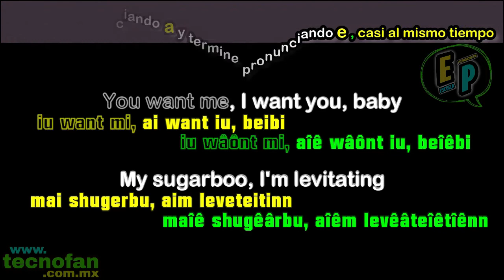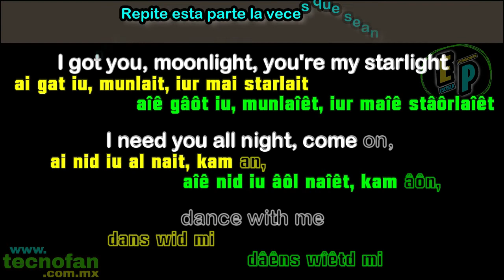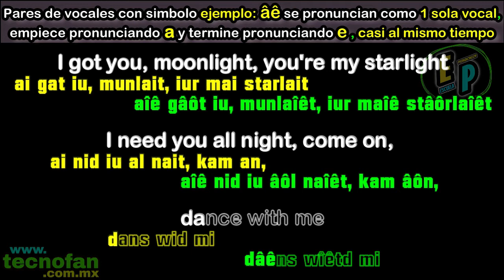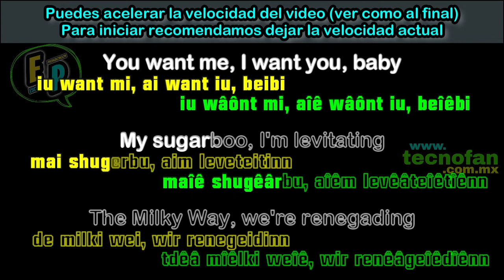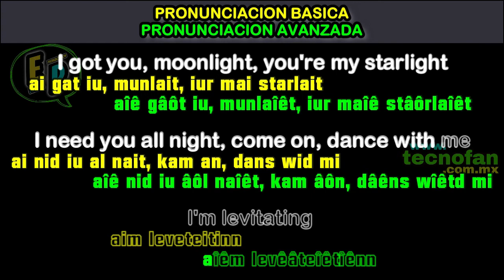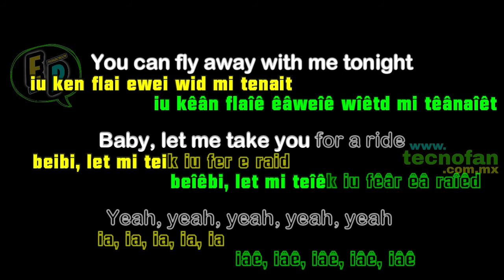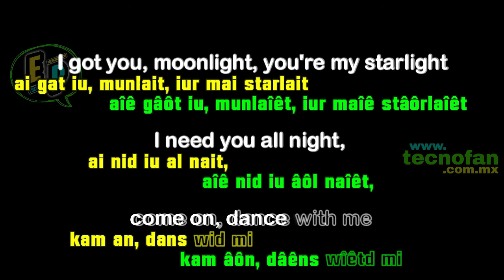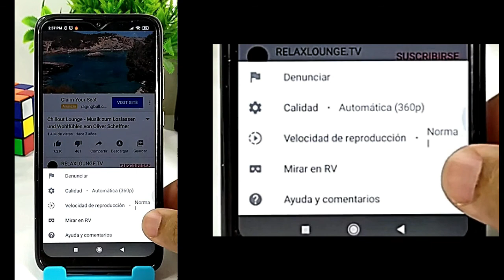Musica para aprender PRONUNCIACION ingles GRATIS | Dua Lipa | Levitating